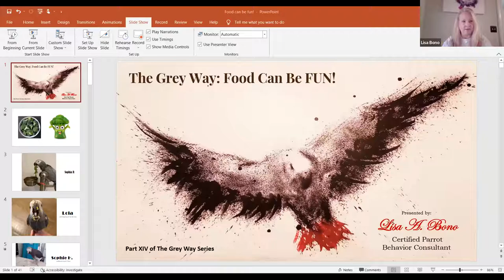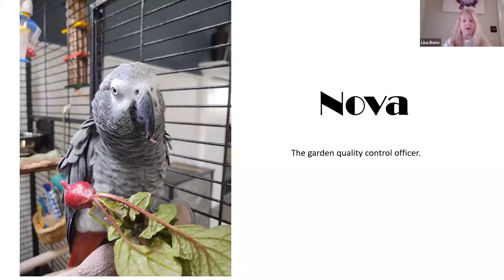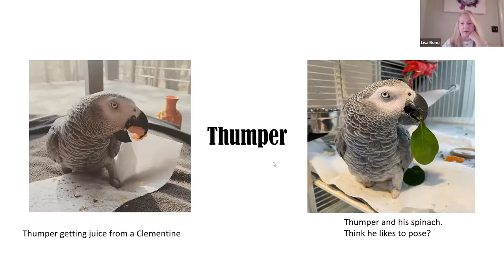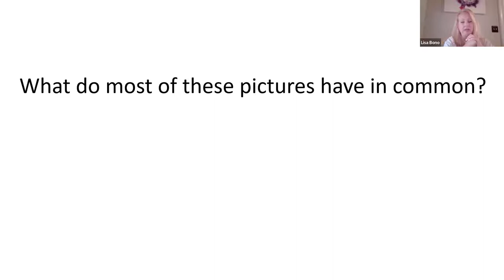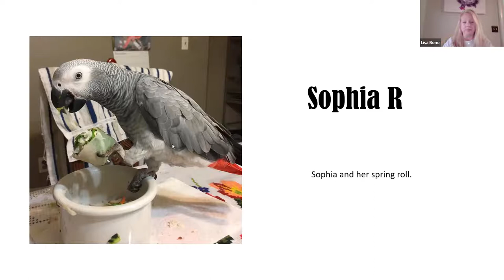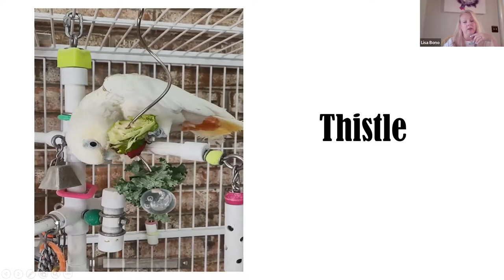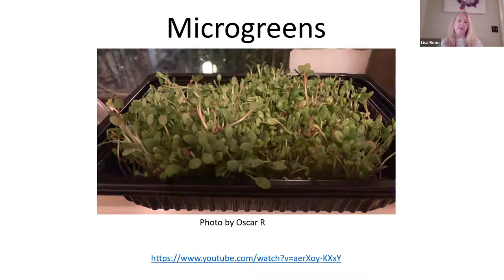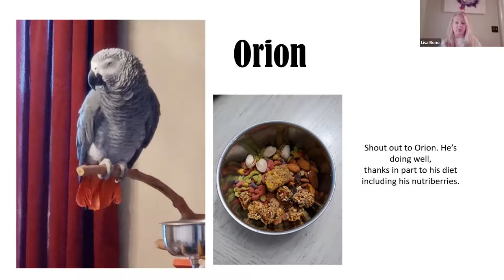The Grey Way 14: Food Can Be Fun!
A Lafeber Pet Birds Webinar hosted by Laura Doering, former editor of Bird Talk magazine and Birds USA magazine. Our special guest, Lisa Bono, CPBC, owner and operator of The Platinum Parrot and a certified parrot behavior consultant specializing in African grey parrots, presents Episode 14 of The Grey Way, a Lafeber Pet Birds Webinar Series focusing on Congo & Timneh African grey parrots as pets. In this episode, Lisa talks about feeding your pet bird. This isn’t another nutrition webinar, but rather a fun approach to offering a variety of healthy foods to your pet bird. My bird won’t touch that! Sound familiar? Lisa shows you ways to entice even the pickiest parrot to try something new. While Lisa addresses Grey-centric concerns, her feeding tips can apply to any pet bird.